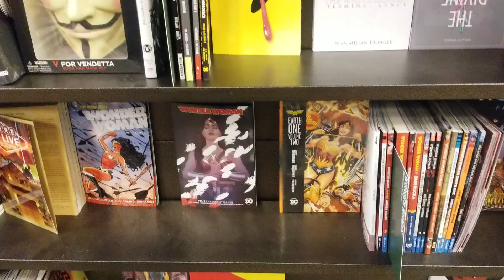Relaxing Date Night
Hi! For my first video of the year I decided to do a date night video! Basically my boyfriend and I went to the car dealership (he ended up buying a new car). We then went out to dinner and to Barnes and Noble! I absolutely love Barnes and Noble! After that we did facials and relaxed at home! I hope you enjoy!